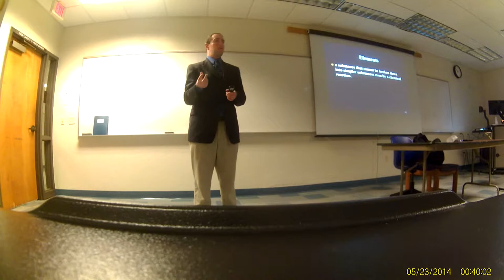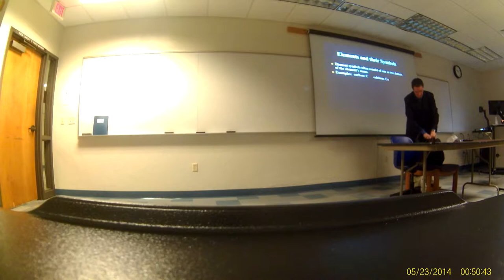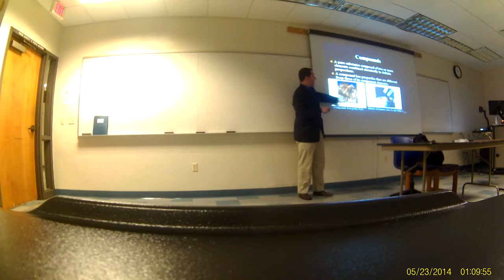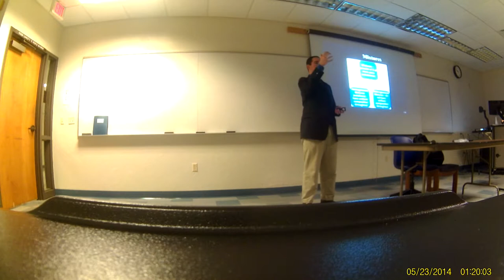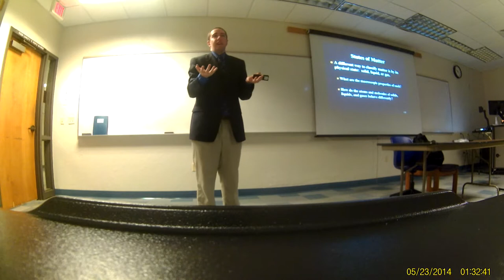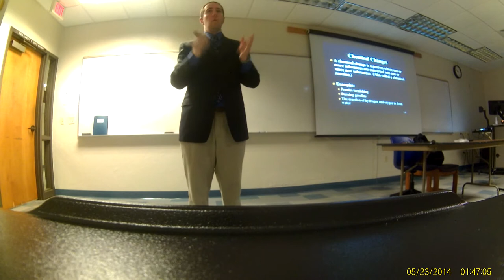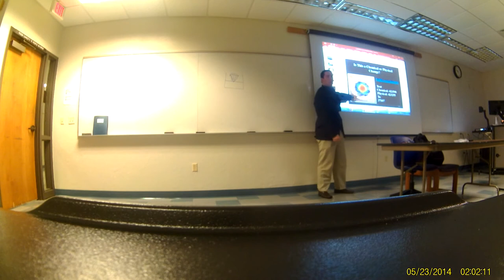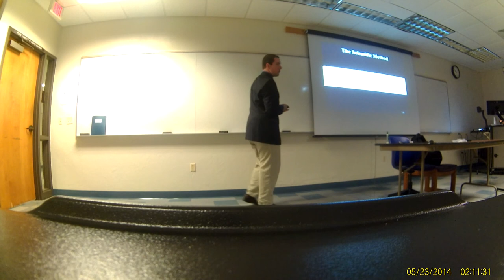Jahn CHM1030 Fall 2016 Lecture 1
Matter and Energy